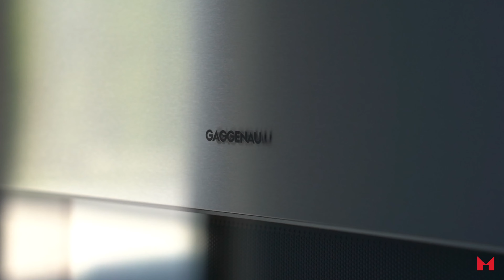23 Hunters Glen Road, Aurora